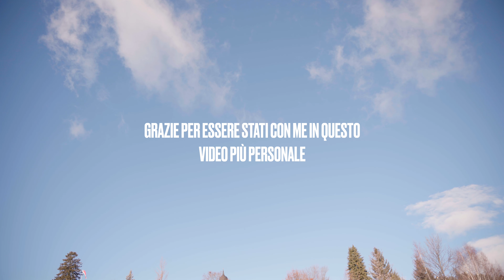LA VERITÀ SUL VIVERE DA SOLO... Vi racconto la mia esperienza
Amici oggi video più personale del solito, non è facile per me esprimermi al meglio su certe dinamiche ma è un video di cui io in primis avevo bisogno e per questo non so quanto rimarrà pubblico.
Noi ci vediamo nel prossimo video in cui riassumeremo questo 2023 per poi partire al massimo delle forze nel 2024, nel frattempo un saluto e buone feste.